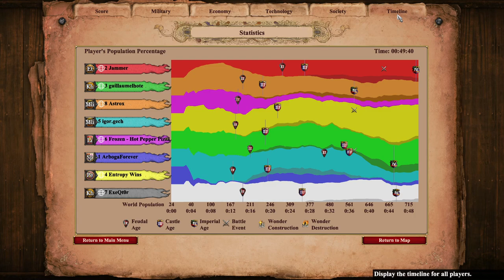Jammer Disaster Nomad Start | Age of Empires 2